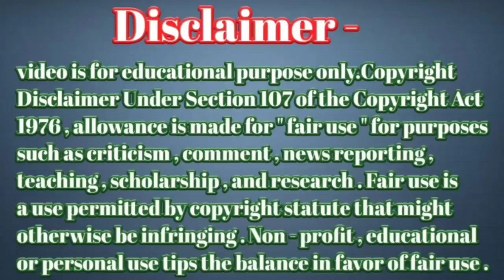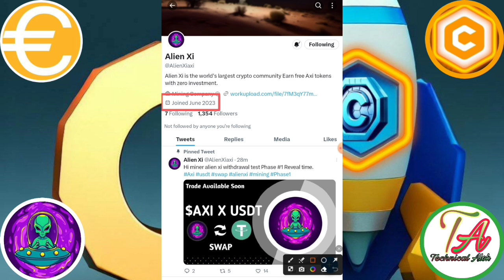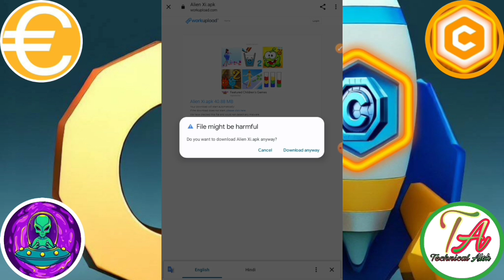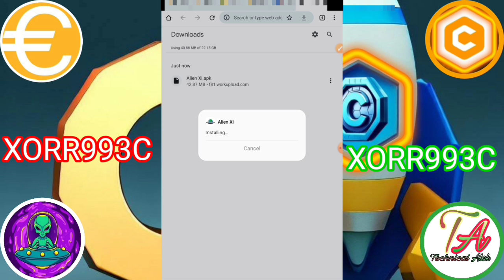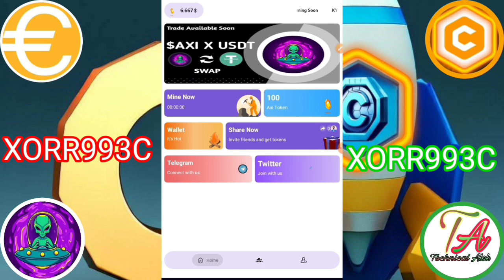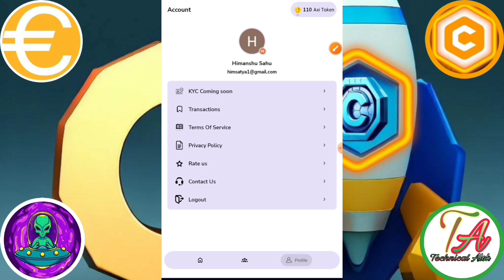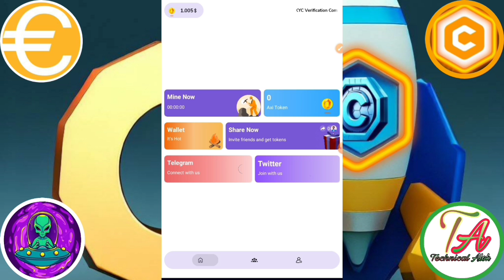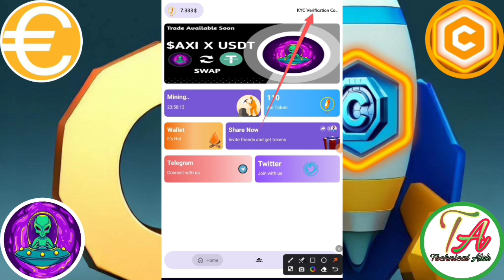Axi Network Mining।Axi Network Mining Update।Axi Coin Swap to USDT।Axi Token New Update।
Axi Network Mining।Axi Network Mining Update।Axi Coin Swap to USDT।Axi Token Update।

This video created for this topic =}
 Axi network news today
Axi coin का prise Marcket में कब आएगा
Axi Network in hindi
Axi App price
Axi Network NFT buy for pi coin
Axi Coin Listing Exchange
Axi Network kyc become validator
Axi coin total supply
Axi Network mining app
Axi app real or scam
Axi coin buy and sell
Axi network news big update
Axi shopping mall
Axi coin shopping mall
Axi network shopping mall
Axi Network kyc
Axi Network kyc kaise kare
Axi Listing Bitmart
Axi coin listing on Binance
Axi Network KYC problem
Axi Network Problem
Axi Network listing Binance
Axi Network mainnet launch

       Please।    =} 🔔🔔🔔🔔

     Thanks
                  For
             " Technical_Alok  "